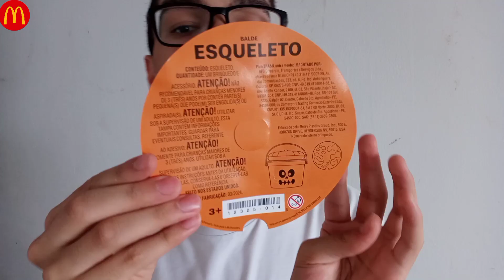PROVEI O NOVO LANCHE DO MCLANCHE FELIZ COM UM BALDE DE HALLOWEEN !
Provei o novo combo do McDolnal's Brasil de Halloween, agora o famoso combo do McLanche feliz vem um Balde caracterizado de esqueleto, monstros e múmias.

O balde fica a sua escolha vindo acompanhado de adesivos, lanche, sobremesa, batata e suco da Del Valle 100% natural, e ai já provou ?